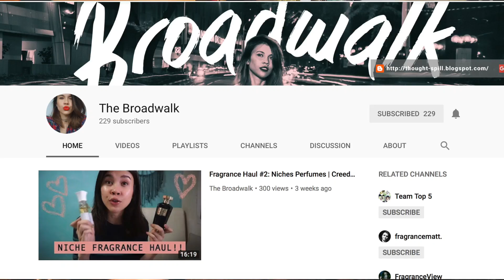Question & Answer Video!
Answering your questions! - It's long! sorry guys!